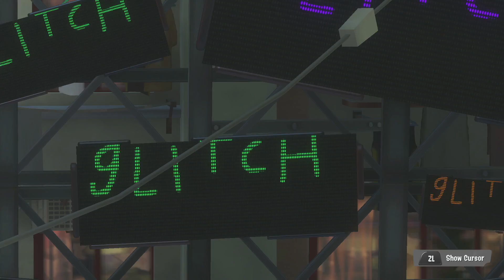Flying In Splatoon 3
What Is Splatoon?

Splatoon is a popular video game developed by Nintendo. It's a third-person shooter game that features a unique twist - instead of shooting bullets, players shoot ink. The objective of the game is to cover as much of the map in your team's ink color as possible, while also trying to eliminate the opposing team.

Players take on the role of Inklings, who can transform between a humanoid form and a squid form. When in humanoid form, players can shoot ink from their weapons, while in squid form, they can swim quickly through their own ink and hide from opponents.

The game features various modes, including Turf War (where teams compete to cover the most ground in their ink color), Ranked Battles (where players compete in more challenging modes and climb the ranks), and Salmon Run (a cooperative mode where players must defeat waves of salmon-like creatures).

Splatoon is known for its colorful and vibrant graphics, catchy music, and addicting gameplay. It has a large fan base and has even spawned its own competitive scene with tournaments and leagues.